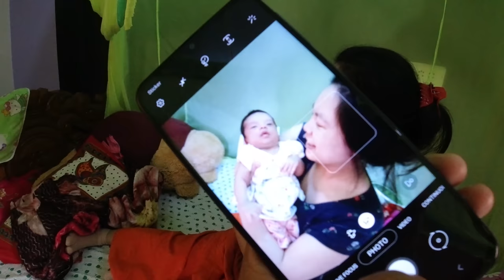EVERYTHING IS SO WRONG ABOUT IT | THE TROUBLE I WENT THROUGH TRYING TO GET HER DRESSED UP 🤯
NOTE*** : NO FREE ADS

Equipment used in our videos :
1) Canon 80 D
2) iPhone 7
3) Tripod Kodak T210
4) Gimble - Vimble 2
5) extra lens for mobile - 3 key wide angle lens
6) DJI osmo action camera
7) MI Band ( watch )